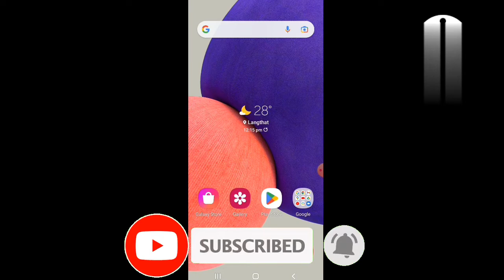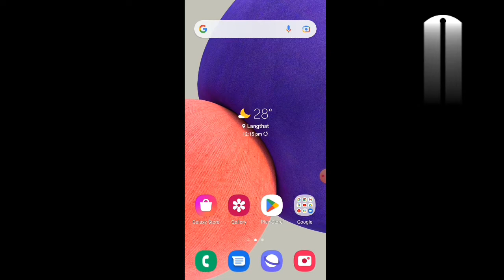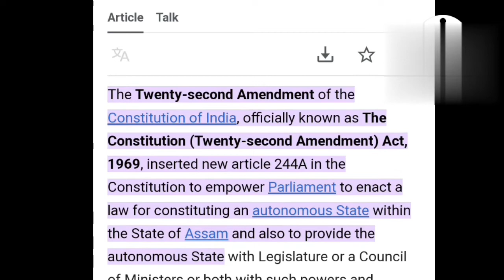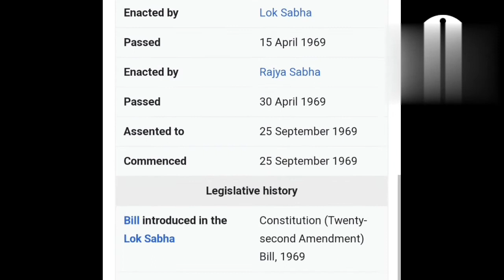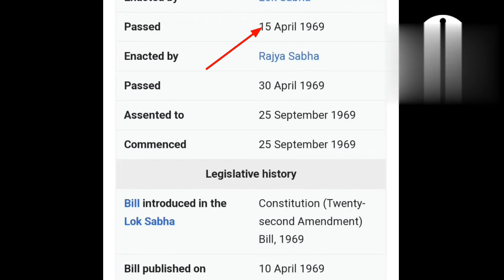When did article 244a inserted in the indian Constitution? /@JYOSTIN CREATOR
When did article 244a inserted in the indian Constitution?